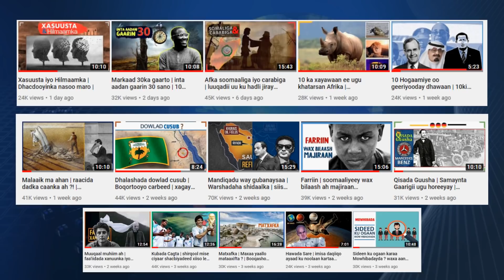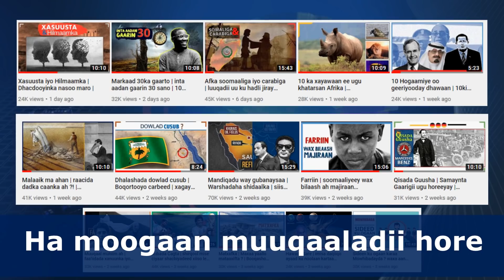Rag Qarsoomay sidii jamaal khaashuqji | waxaa kamid ah raiisal wasaare Australiyan ah